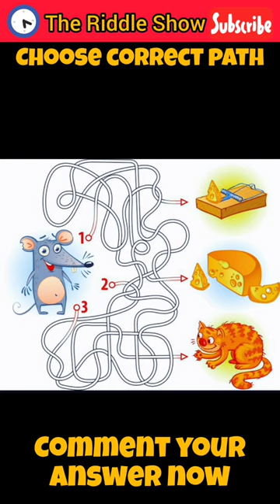can you identify, correct path for mouse food? eye test